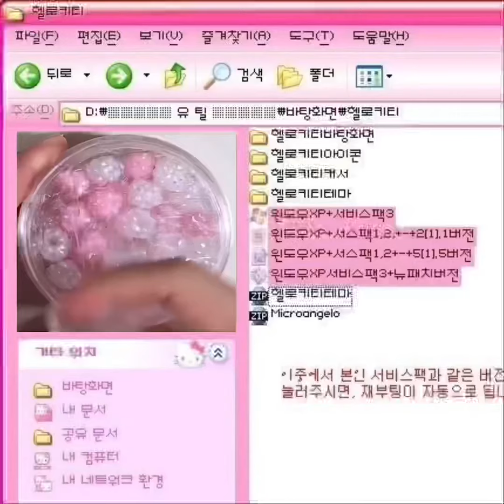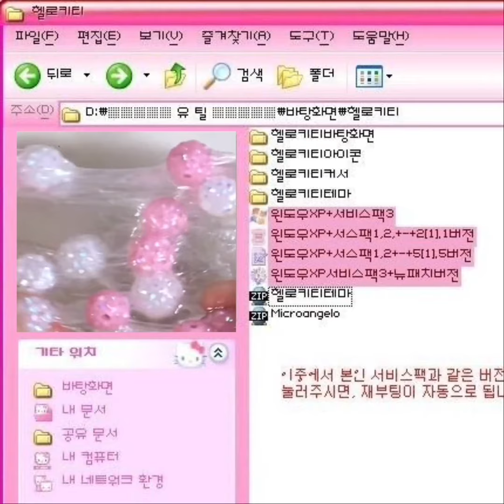Desired face bundle !!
（｡･ω･｡)つ━☆・*。
⊂　　 ノ 　　　・゜
　しーＪ　　　°。+ * 。
　　　　　　　　　゜｡ﾟﾟ･｡･ﾟﾟ。
　　　　　　　　　　ﾟ。111   ｡ﾟ
　　　　　　　　　　　ﾟ･｡･ﾟ

 ( ♡ 📂 04.25.22

꩜🌐…SONG
*Asap by Stayc!
    ꩜🎏…CALM
💤N0tESsszz
finally making subliminals again 😍
꩜🪐CrEditss/InSpOO
    Thumbnail inspo: STALLY
    Desc Inspo: Fujiis, STALLY, Ysubini
    Editing style Inspo: Itkuzome, NINI

꩜BeNifiTSs.ZzSs